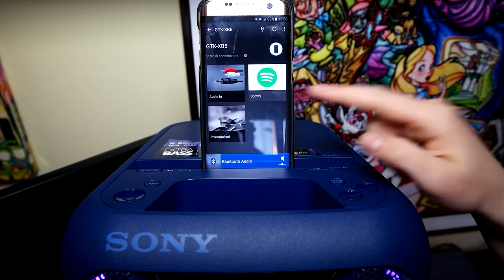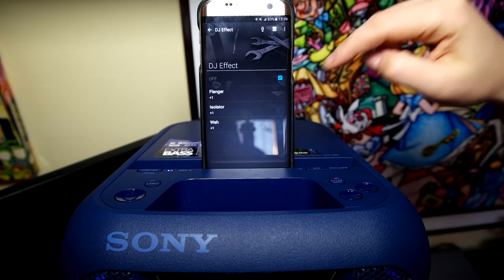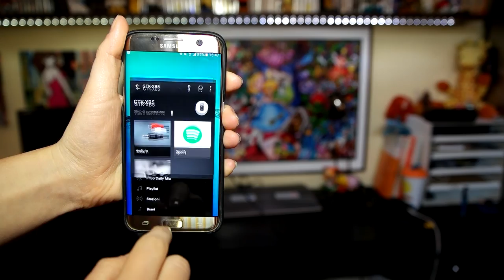🕺Recensione: la discoteca in casa con Sony GTK-XB5🕺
Abbiamo provato il potentissimo Sony GTK XB5, uno speaker bluetooth (e non) targato Sony. Per quanto ci riguarda potremmo guardarlo tutto il giorno mentre si illumina, ma non è stato creato per questo...